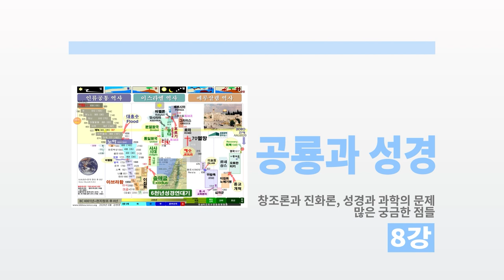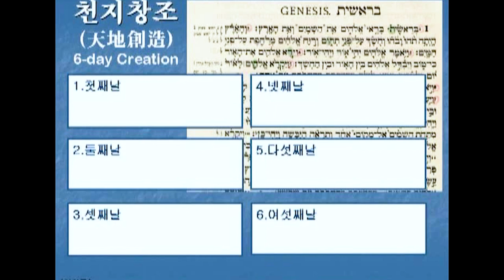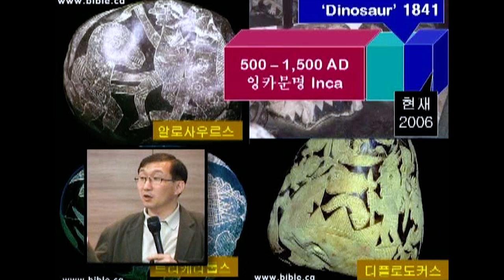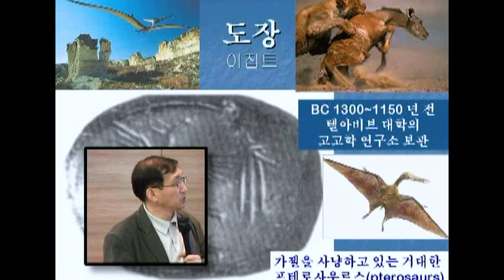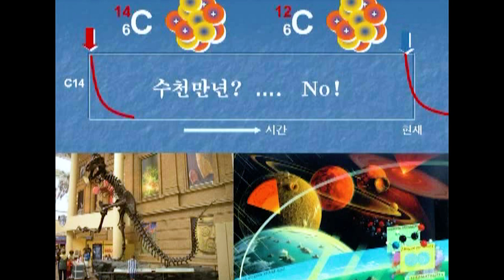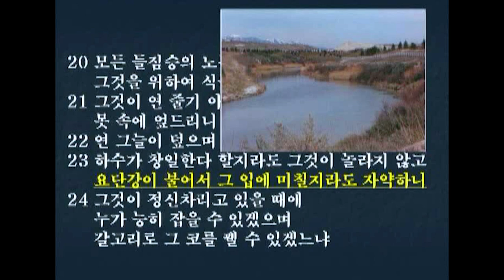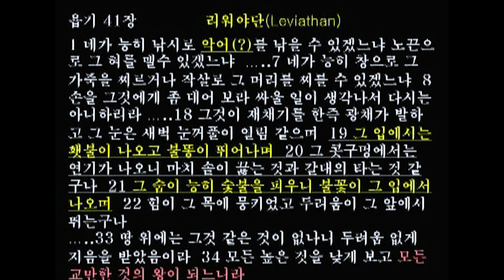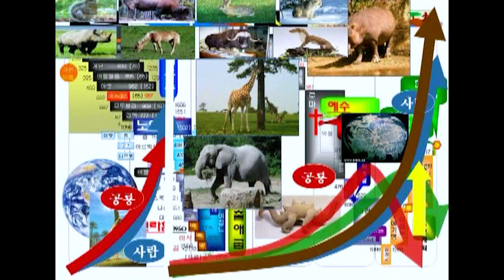8. 공룡과 성경 - 김명현 박사님 창조과학 강의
하나님께서 이세상을 창조하셨고, 하나님이 저희에게 주신 진리의 말씀이 성경입니다.
창조론과 진화론 그리고 성경과 과학의 문제 그리고 창세기에 관한

많은 궁금한 점들을 여러 가지 과학적인 증거들을 통해서
여러분들께 자세하게 설명을 해드립니다.

이 강좌를 통해서 여러분들이 무엇보다도 창조 신앙에 대한
회복이 이루어지시기를 바랍니다.
그리고 또한 성경에 대한 분명한 확신을 가지시는 좋은 기회가 되시기를 바랍니다.